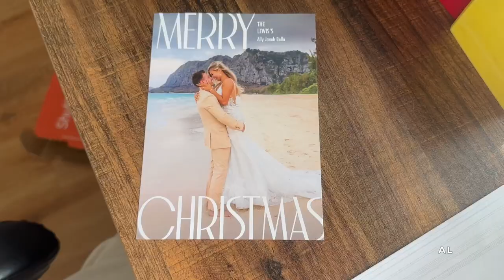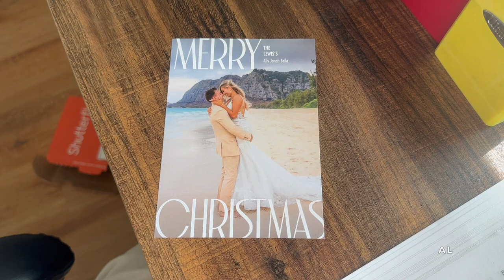VLOGMAS DAY 4 - Christmas decorating, stocking stuffers, & greens taste test 💚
Hiiiiii happy vlogmas day 4 ❤️

Vlogmas is here! Set up some more Christmas decorations, hit a gym leg day, worked, did some stocking stuffers, andddd tried out the new PWDRS greens! Such a random day lolz, but ended it with some hot chocolate and a Christmas movie all snuggly 🫶🏽🎄 so cozy and fun! Christmas time here 🤍

I hope you all are feeling okay ❤️ take it one day at a time. You've got this!

I really appreciate you watching and all your support! 😜

Let me know if there is anything specific you want to see!!

HEXCLAD "ALLYLEWFIT" for a discount!